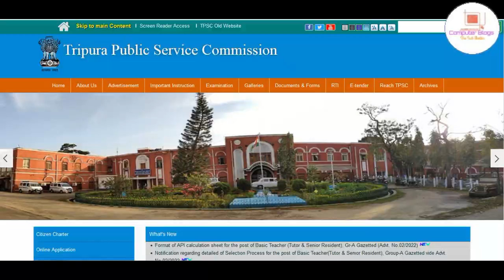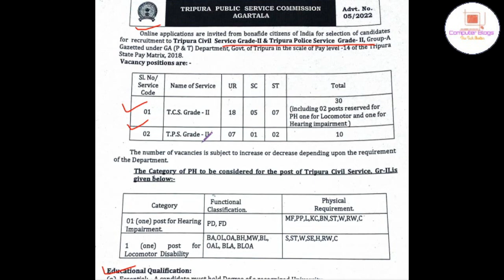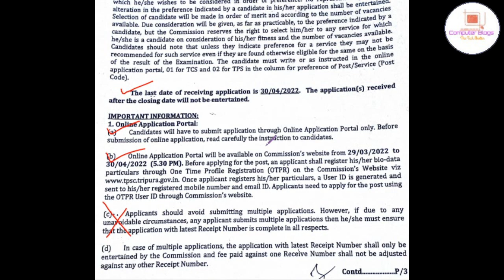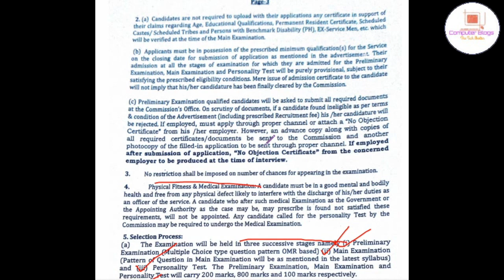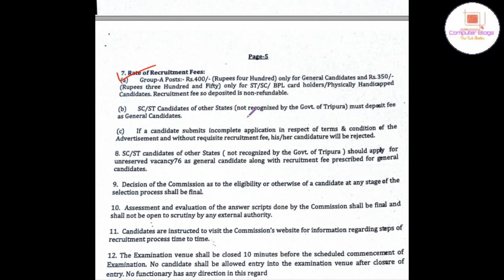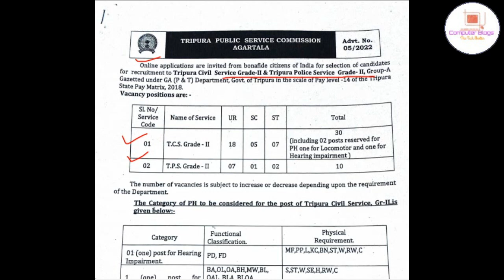ত্রিপুরা রাজ্যের স্বপ্নের চাকরি ২০২২|TPSC TCS & TPS Gr-II Officer Vacancy 2022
নমস্কার
আজকের ভিডিওতে আমরা আলোচনা করেছি নতুন TripuraTPSC TCS TPS #2022 য়ে নিয়োগের কাথা বলা হয়েছে সে বিষয়ে আমরা বিস্তারিত ভাবে তুলে ধরেছি। ভিডিওটা ভাল লাগলে লাইক, শেয়ার , কমেন্ট করতে ভুলবেন না।